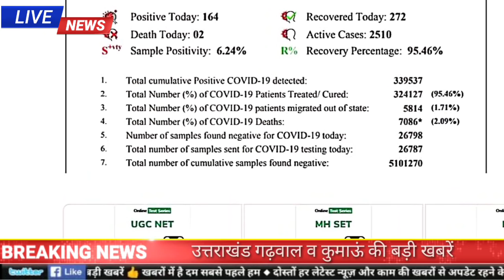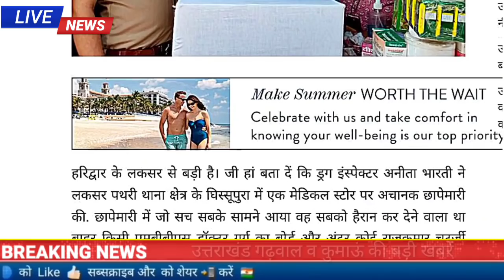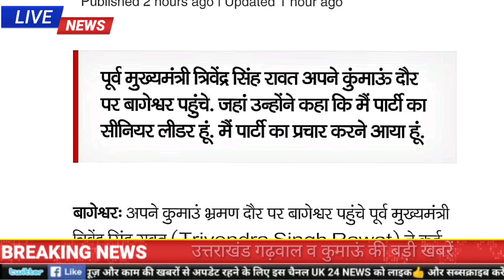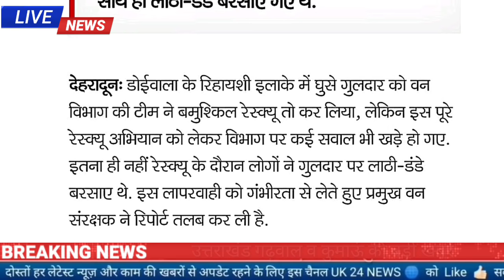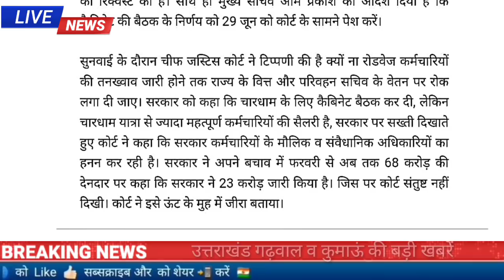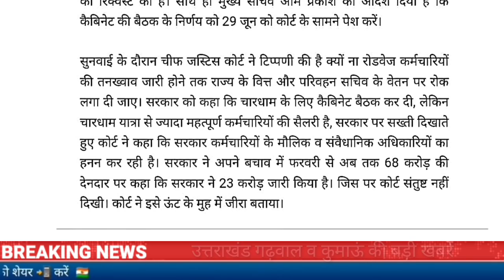26 जून उत्तराखंड में आज कोरोना 164 नए मामले 2 की गई जान दिनभर की बड़ी खबरें, uttrakhand news